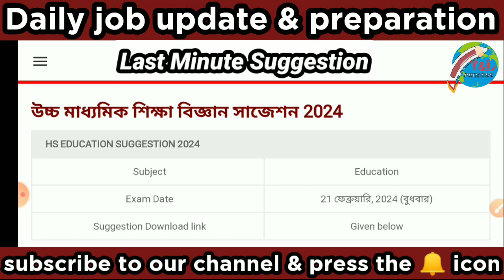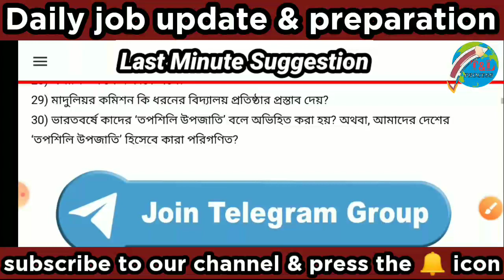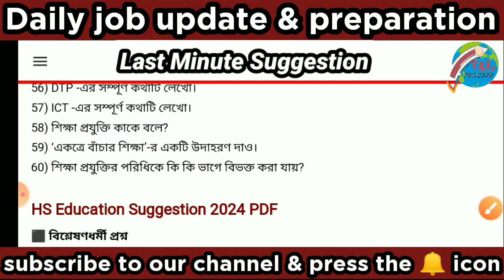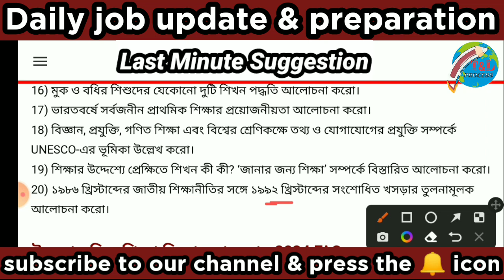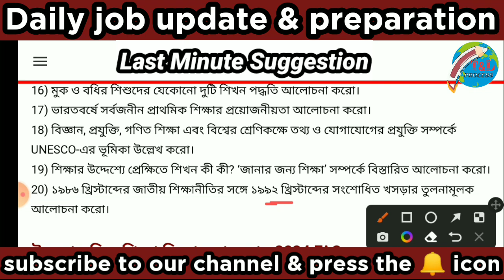উচ্চ মাধ্যমিক এডুকেশন সাজেশন 2024 | Hs education suggestion 2024 | Hs last minute suggestion 2024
West Bengal higher secondary Education examination PDF